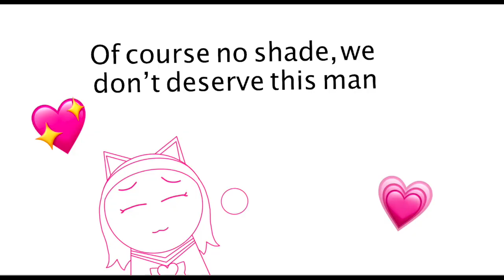I think it's his own voice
stan eric bauza or perish
And thanks to @a blue guy for finally giving this video a proper title